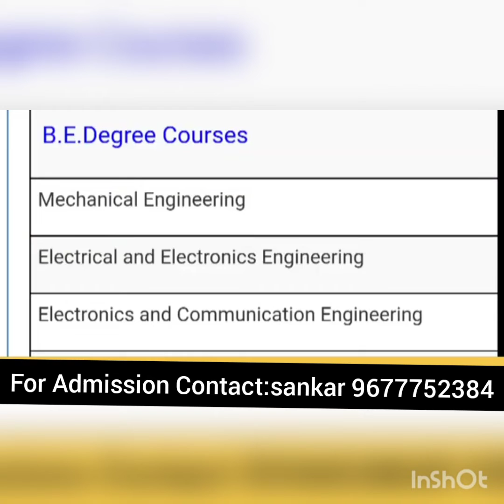RMK Engineering Collage detail in tamil